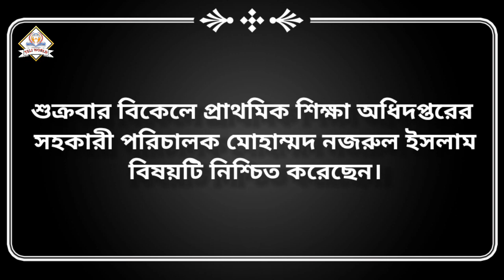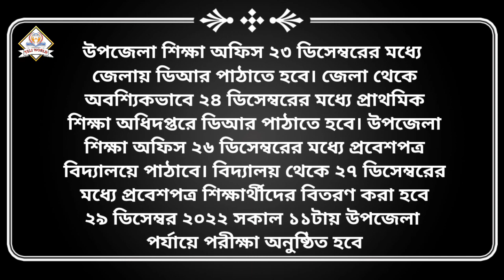প্রাথমিকের বৃত্তি পরীক্ষা ২৯ ডিসেম্বর ও ২১ ডিসেম্বরের মধ্যে বার্ষিক পরীক্ষার ফল প্রকাশ